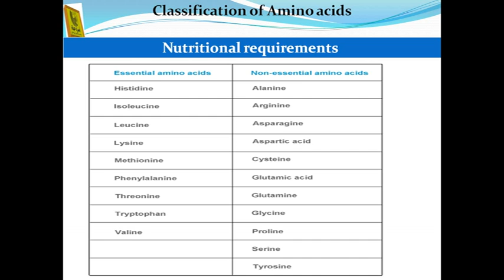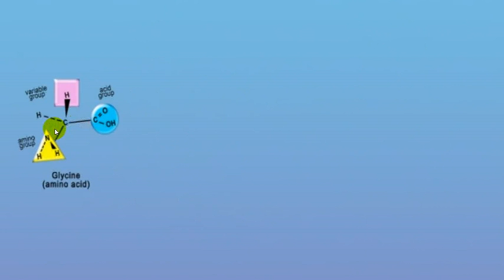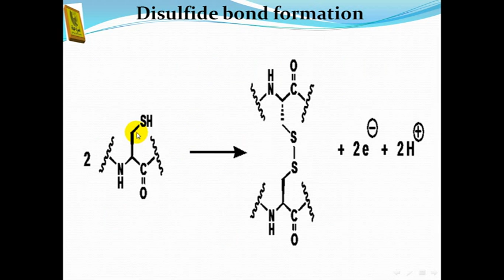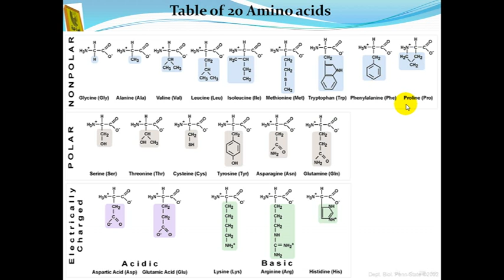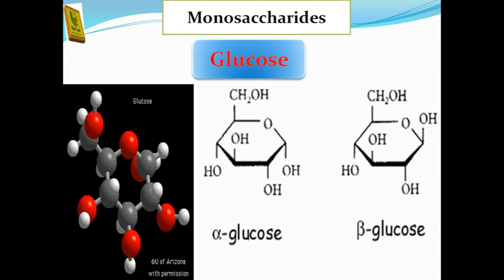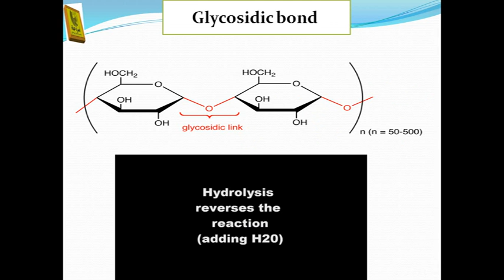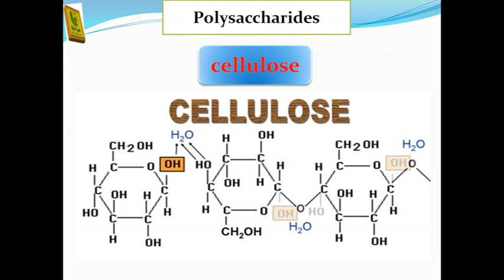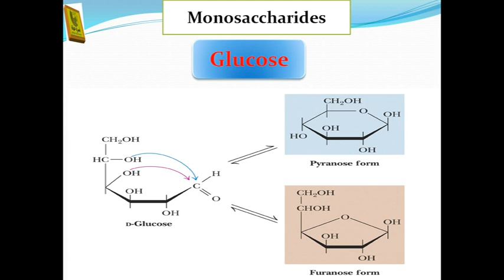protein & carbohaydrates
Macromolecules of cells
part 1 :- protein & Carbohydrates
بيولوجى - اعدادى صيدلة